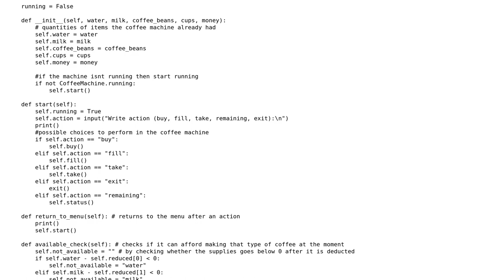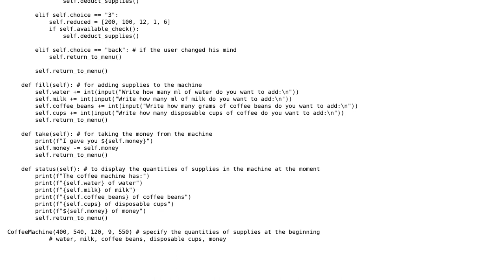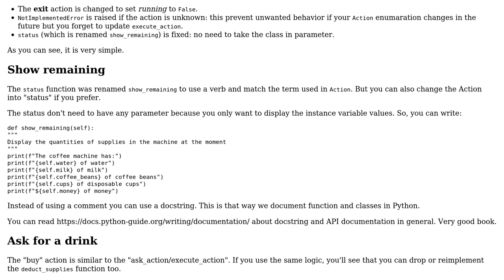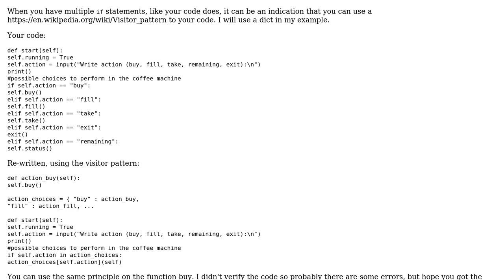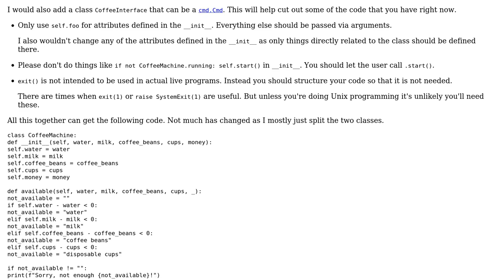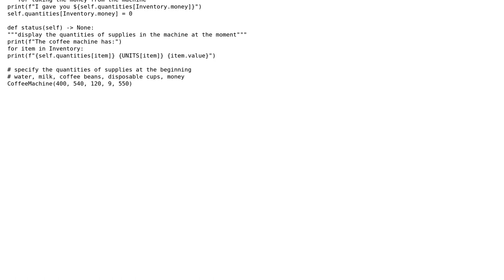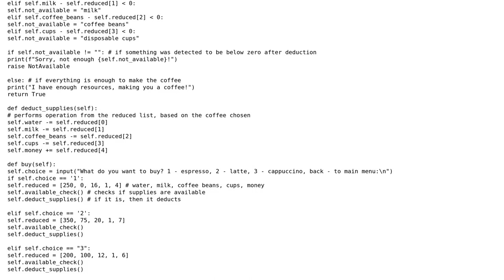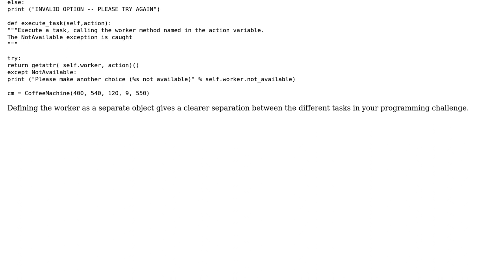Code Review: Simulating an OOP Coffee Machine (6 Solutions!!)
Code Review: Simulating an OOP Coffee Machine

With thanks & praise to God, and with thanks to the many people who have made this project possible! | Content (except music & images) licensed under CC BY-SA | Music | Images & others | With thanks to user Stephen Rauch user Samwise user Peilonrayz user M Juckes user md2perpe user Laurent LAPORTE user DeltaHaxor user camp0 and the Stack Exchange Network Trademarks are property of their respective owners. You are responsible for your own actions.